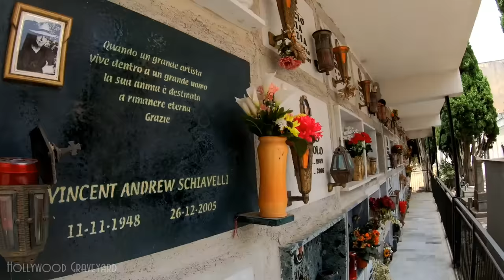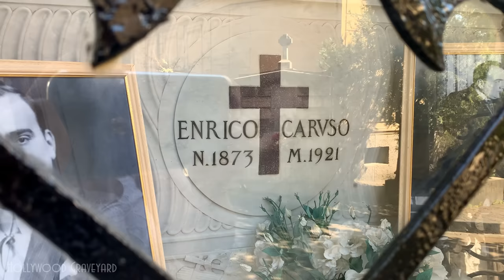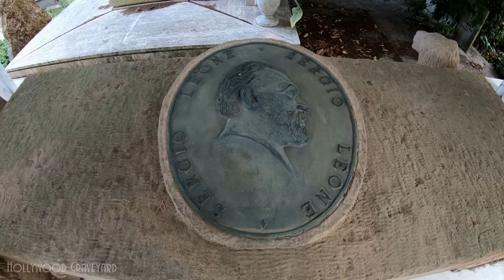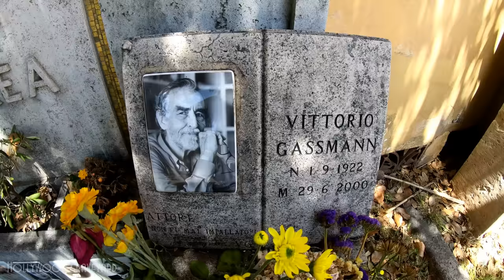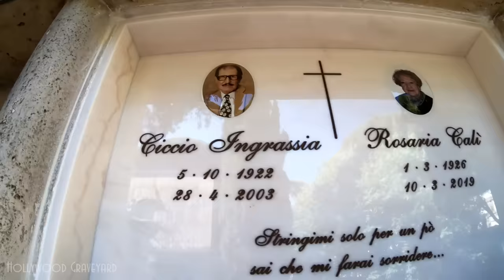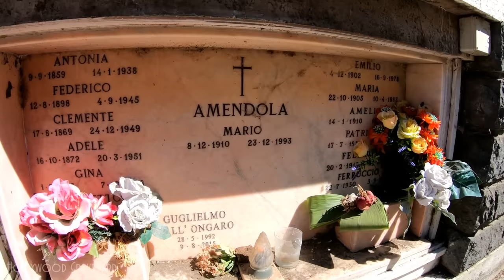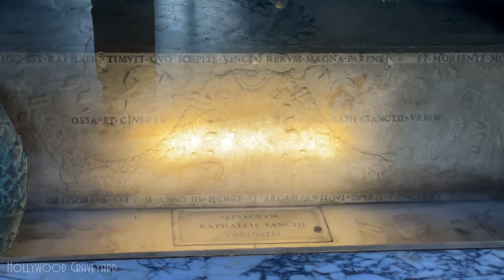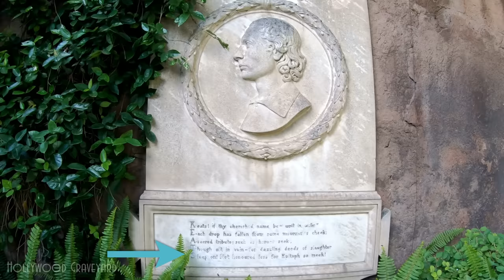FAMOUS GRAVE TOUR - Italy #1 (Sergio Leone, Anna Magnani, etc.)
Welcome to Hollywood Graveyard, where we set out to remember and celebrate the lives of those who lived to entertain us, by visiting their final resting places. Today we’re exploring cemeteries around Italy, where we’ll find such stars as Anna Magnani, Sergio Leone, Raphael, Percy Shelley, and many more.

Intro - 0:00
Sicily - 1:54
Naples - 5:14
Rome - 13:34

Music & Production Coordination by Giuseppe Vasapolli
Special Thanks: John & Betty Lamb